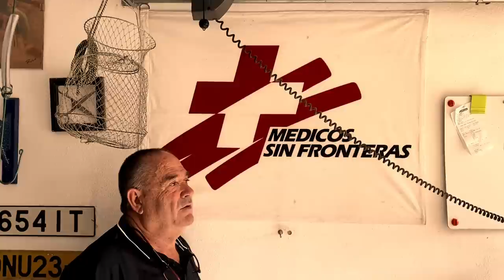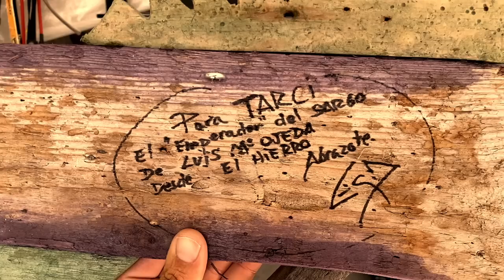LUIS OJEDA: Experiencias, inventos y TIPS de PESCA de un MAESTRO que ha pescado en MEDIO MUNDO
Hoy me siento muy feliz de traeros a mi amigo LUIS OJEDA, con todo su conocimiento, experiencia, tips e inventos de pesca forjados a través de decenas de países y décadas de experiencia.

¿Quieres aprender a pescar sargos? tienes “La Escuela del Sargo” y “Los pesqueros del Sargo”.

Mi nombre es Tarci Ávila. Pesco sargos, vivo en una furgo y comparto mis aprendizajes y aventuras por aquí.

Si no te quieres perder mis jornadas y mi día a día, puedes acompañarme en:

Muchas gracias a los compañeros de la tienda de pesca de A Coruña "TROITAMAR" por su asistencia en esta aventura y por prestarme el equipo que estoy probando. Podéis encontrarles aquí:

Muchas gracias a CALICÓ y GRUNDENS por su colaboración con este proyecto.